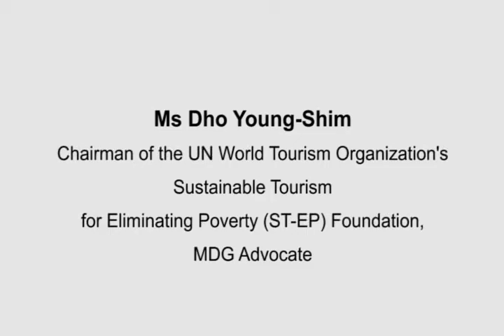Dho Young-Shim -- Advocate for the Millennium Development Goals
Dho Young-Shim, Chairperson of the UN World Tourism Organization's Sustainable Tourism for Eliminating Poverty (ST-EP) Foundation is part of a group of eminent personalities who have shown outstanding leadership in promoting the Millennium Development Goals aimed at slashing poverty, hunger and disease by 2015 -- and are supporting the United Nations Secretary-General in mobilizing global action on the Goals in the run-up to a UN Summit in September 2010.
Dho Young-Shim recorded this message, explaining how and why she is promoting the Millennium Development Goals, at a meeting with the UN Secretary-General and other Advocates in Madrid, Spain, on 16 July.